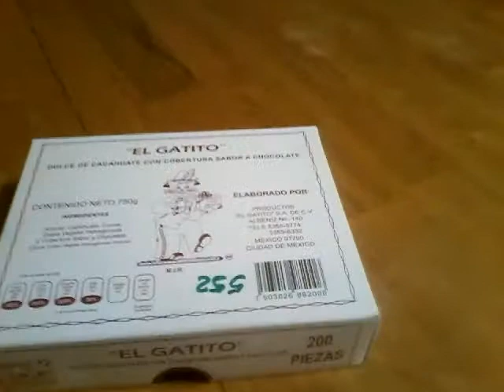A qick tore u rownd the house and shoing how i feed my cat Coco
Tore